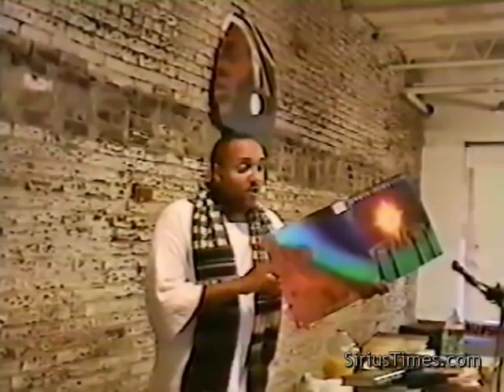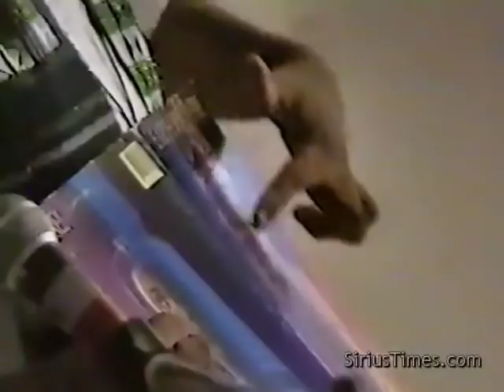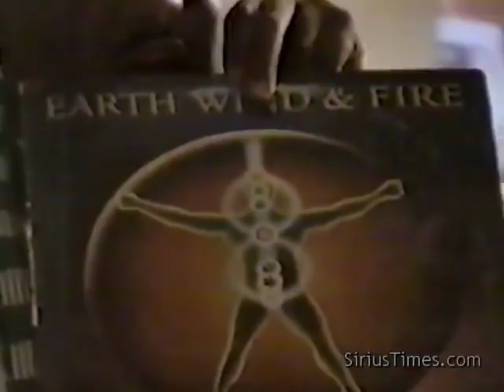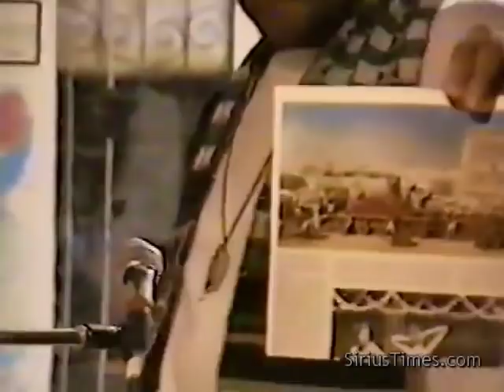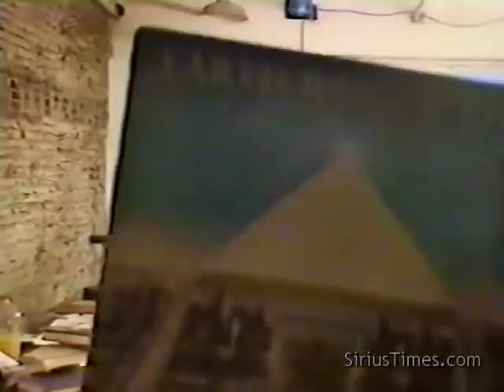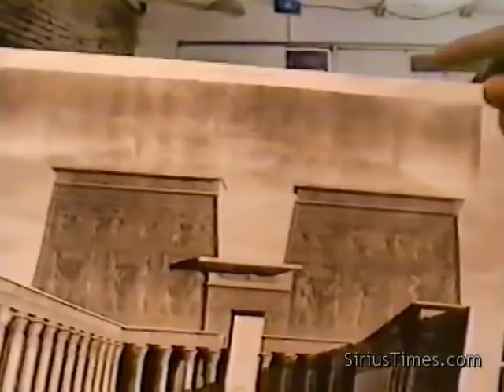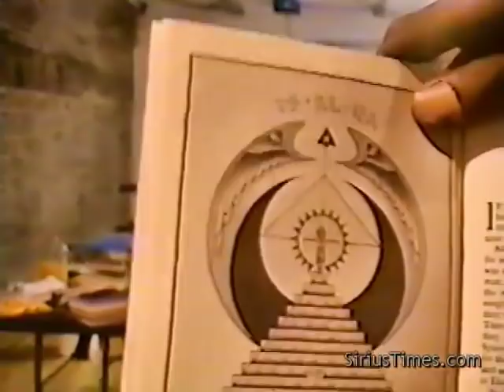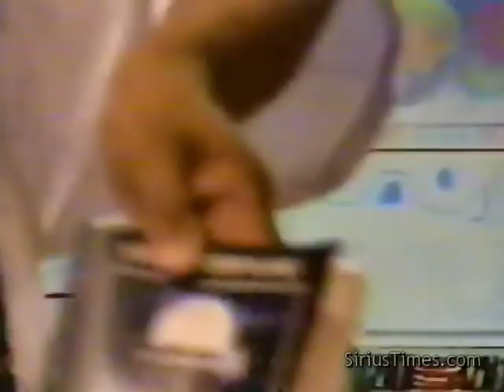Bobby Hemmitt | When We Were Gods, Atlanta, Full Version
Title:  When We Were Gods, Full lecture                  (#649)
Time Length of complete lecture: 1:54:12